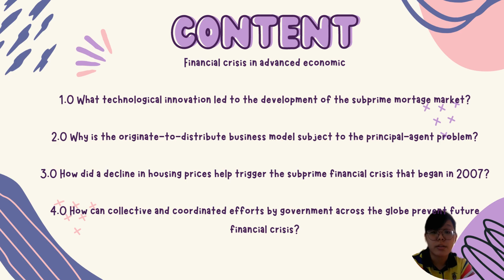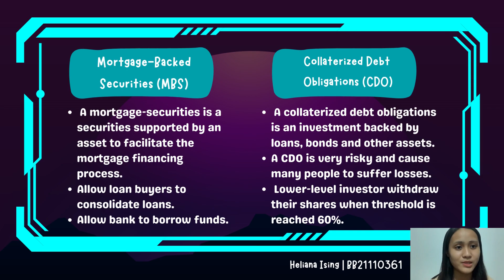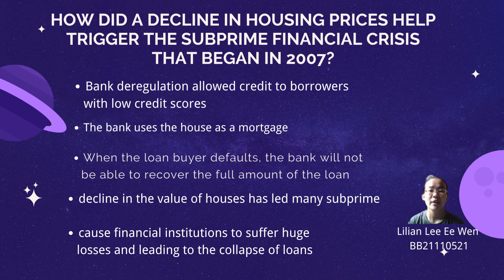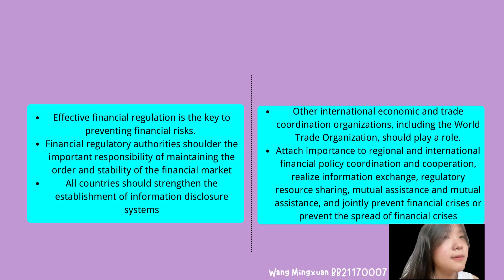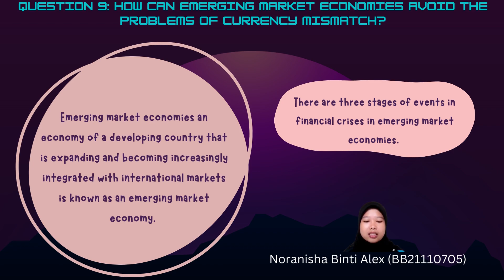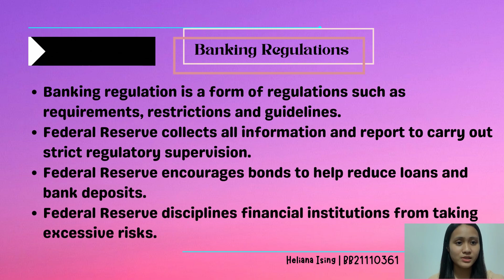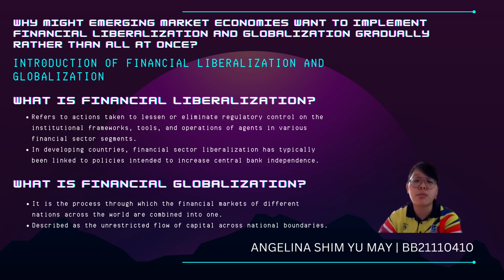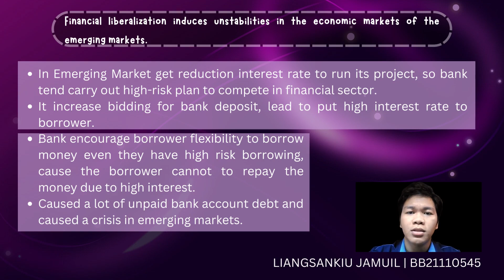BF30303 MONEY AND BANKING GROUP ASSIGNMENT SEMESTER 1 20222023 LECTURER PROFESSOR MADYA DR, WONG HOC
GROUP 1:
ANGELINA SHIM YU MAY (BB21110410)
LILIAN LEE EE WEN (BB21110521)
RIO ANAK HENRY(BB21110689)
LIANGSANKIU JAMUIL (BB21110545)
HELIANA ISING (BB21110361)
NORANISHA BINTI ALEX (BB21110705)
WANG MINGXUAN (BB21170007)